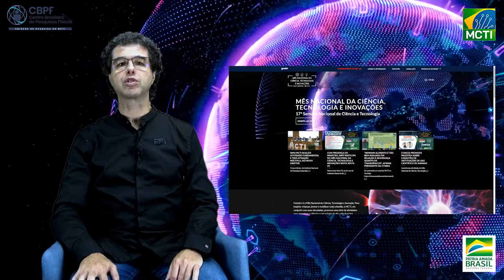SNTC - Abertura com Prof João Paulo